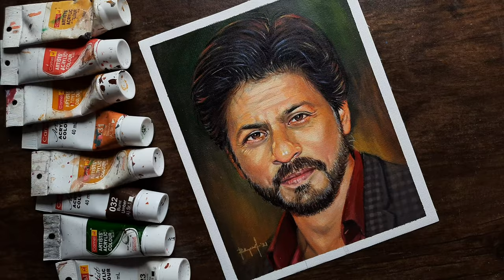Shahrukh khan |Acrylic painting on canvas |Tutorial | How to make skin tone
Acrylic portrait painting of Shahrukh Khan on canvas.

MATERIALS:
Camel canvas pad 8"×10"

Colors: (camel)
Orange
Naples yellow
Flesh Tint
Burnt Sienna
Vermilion
Crimson
Sap Green
Yellow Ochre
Burnt Umber
Row Umber
White
Black

Brushes:
Synthetic flat and round brush(camel)